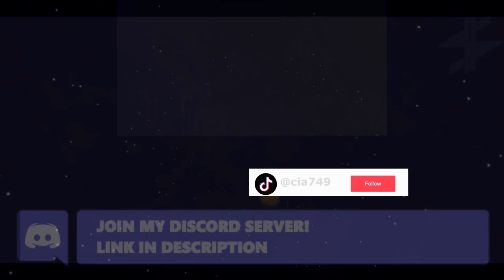PLAYING YOUR RECENT LEVEL IN GEOMETRY DASH 2 (800 SUBSCRIBERS SPECIAL)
Hey Guys i haven't yet uploaded 800 subs for a delay so here it is guys so if you are a GD player that plays Geometry Dash i have played your Recent Levels and one is quite Impossible for me to finish that so yeah guys and Thank you a lot guys for 800 and hope to get to 900 next and 1,000 subs Thank you.

Do them all if you have those! :)

Enjoy and Thanks for 800!